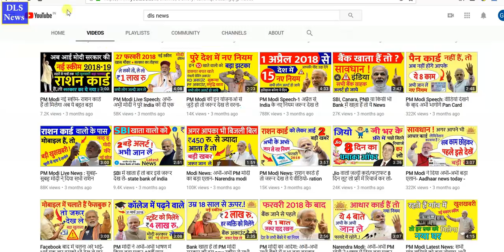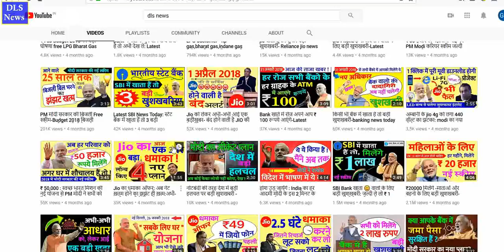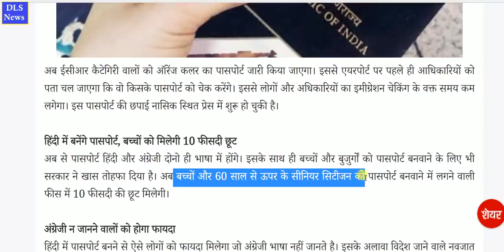PM Modi Govt Breaking News !! ✈ Passport New Rules & Regulations from june 2018 - modi speech today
PM Modi Govt Breaking News !!  Passport New Rules & Regulations from june 2018 - modi speech today - aeroplane and flight pasport changes in 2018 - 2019
your passport new rules from june 2018 in pm modi govt latest headlines news

Also boost your brain power by every video through participating in DLS Mind Quiz or DLS Quiz Game questions in comment box and get prize.